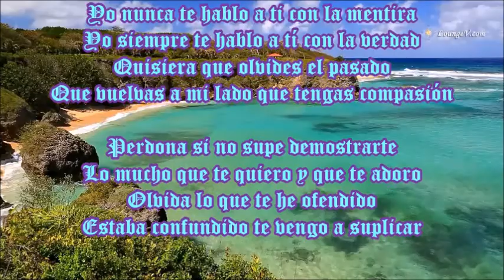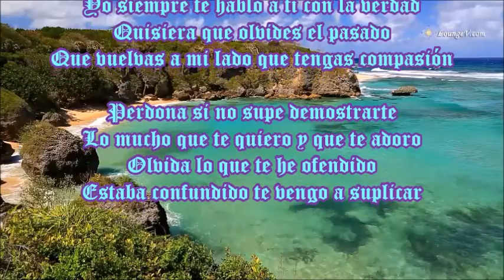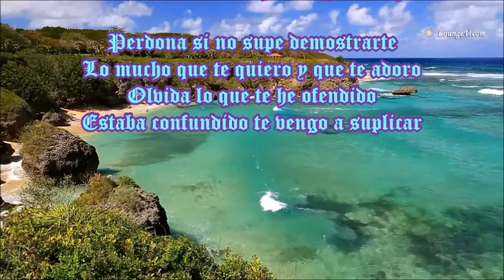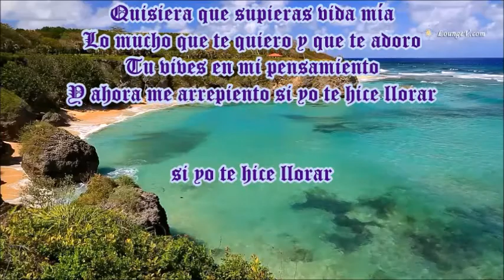LO MUCHO QUE TE QUIERO LOS ÁNGELES